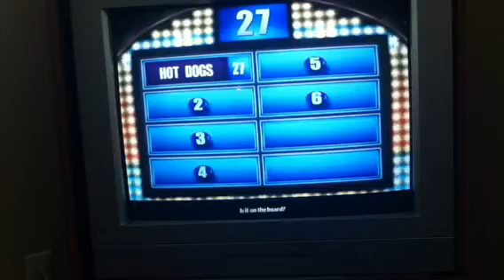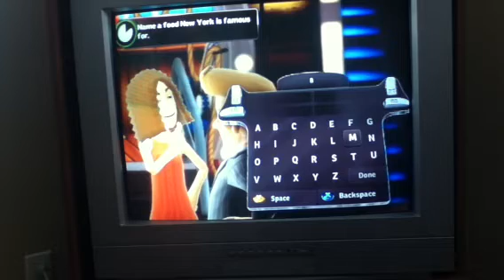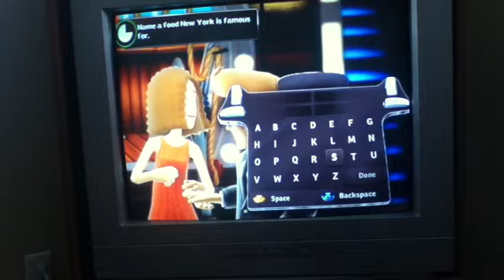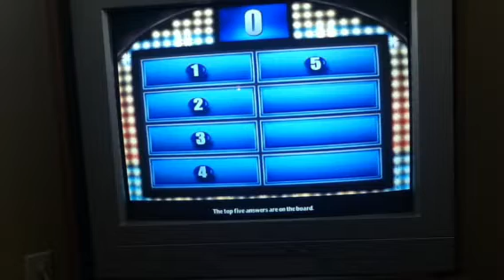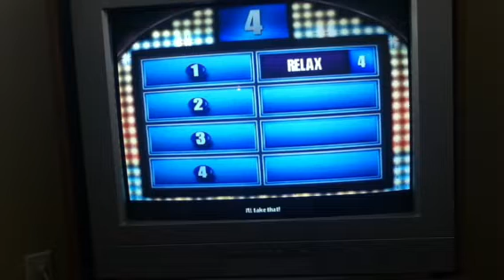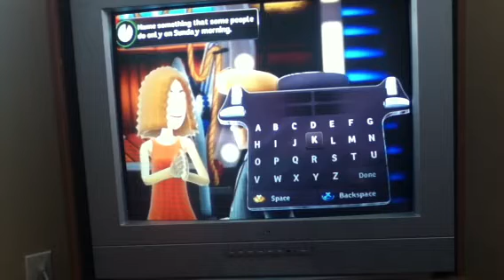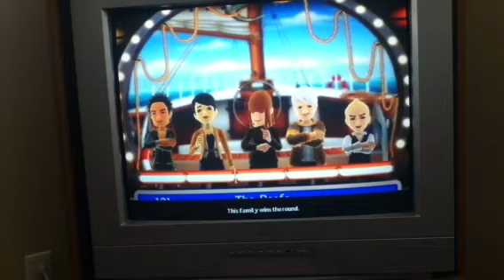Family Feud Game 6 Part 1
A Little Error At Round 1 Sorry About That. Commentary- Lucas Antle